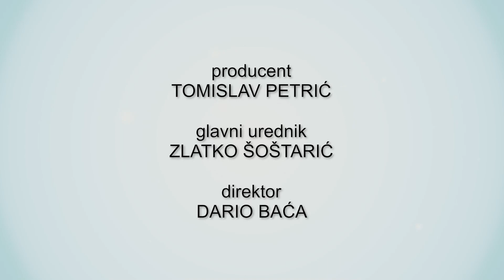Televizija Zapad - Ritam zapada 19.09.2023. Prstici SULA BISTRA